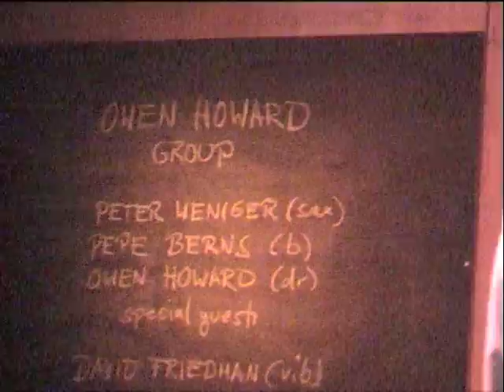David Friedman performs at Berlin's A-Trane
David Friedman playing vibes at the A-Trane in Berlin. 2004